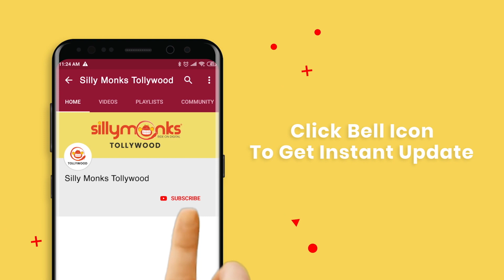Maheedhar Teasing Akshi Singh || Naa Love Story Movie Streaming on Amazon Prime Video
Watch NaaLoveStory Full Movie On Amazon Prime Video

Childish Abhi's obsession with Sruthi ends in heartbreak, but everything in his life changes when he gets a job at an advertising company and meets the beautiful Abhinaya, who has an unusual medical condition.
Starring Maheedhar, Akshi Singh
Music composed by Vedanivaan,
Directed by Siva Gangadhar
Produced by Guttikonda Lakshmi